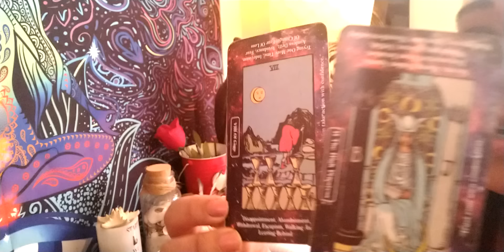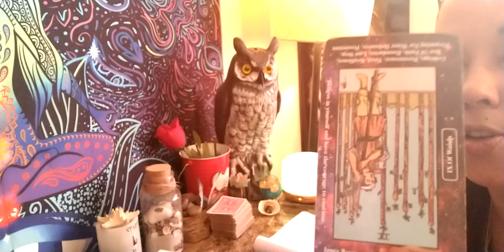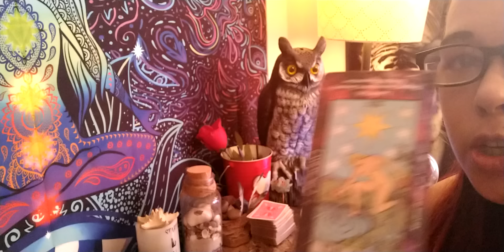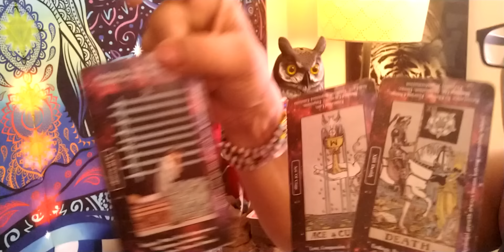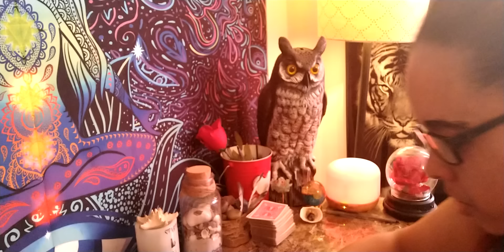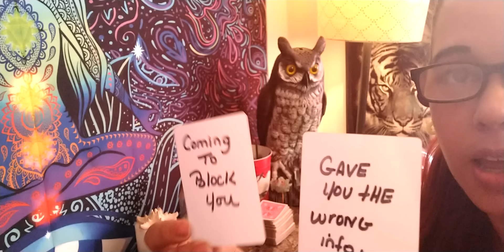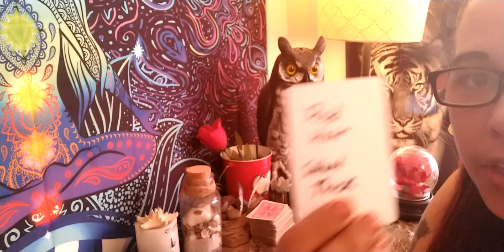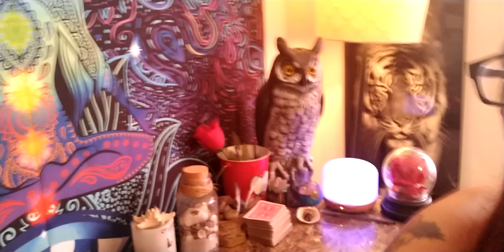ARIES ♈ God is restoring your blessings 💜🙏 They are always watching . Your a fearless warrior 💪